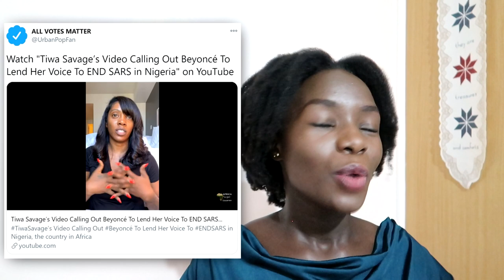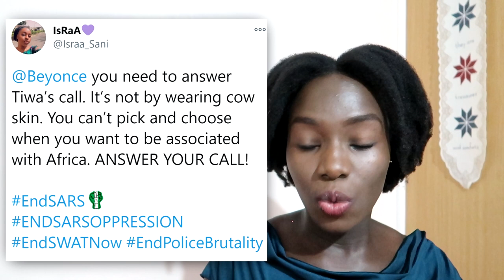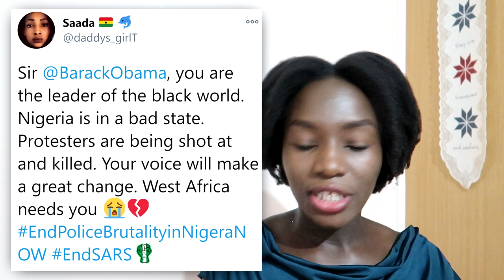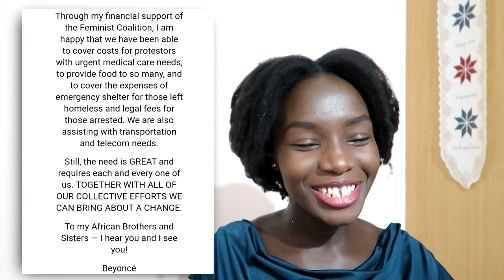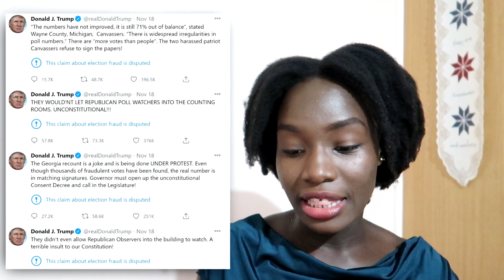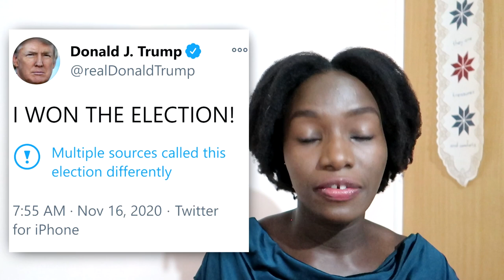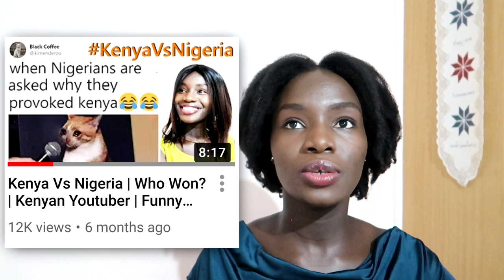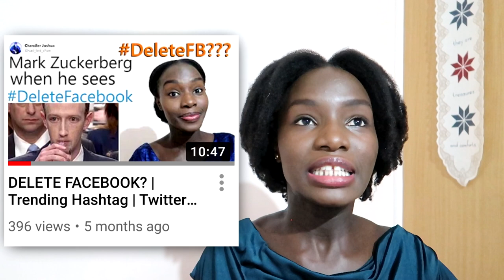Quick Recap | WHILE I WAS AWAY| Update | Kenyan Youtuber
I've not posted a video in almost 2 months but there's lots of topics, happenings and hashtags that I'd have wanted to comment on! If I were to cover them all, it would be a full-day video. So I've picked 3 in particular that I feel are the most crucial ones that can't go without mentioning. Also, they are directly related to videos that I've made before so hence why I'm itching to add my opinion. Enjoy!

Also, a lot has happened and is still happening career-wise that I'm excited about. Nevertheless, time for commentary must be created, opinions must be given and we must never stop speaking about topics we're passionate about.

Much love ♡